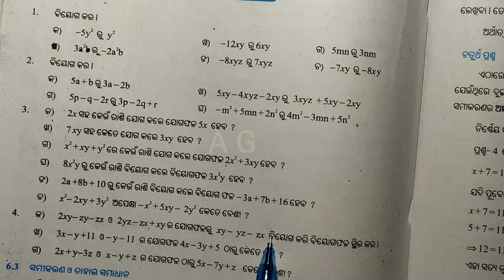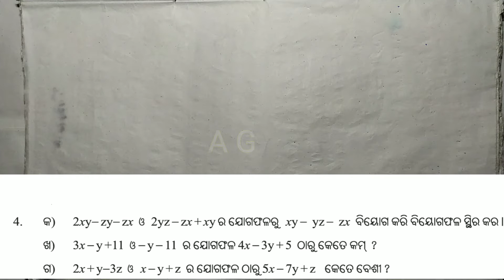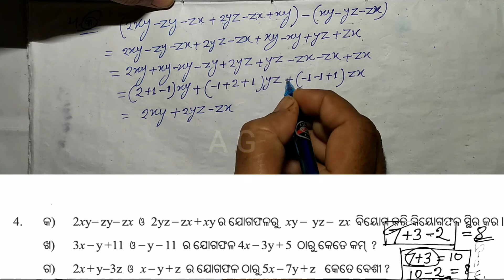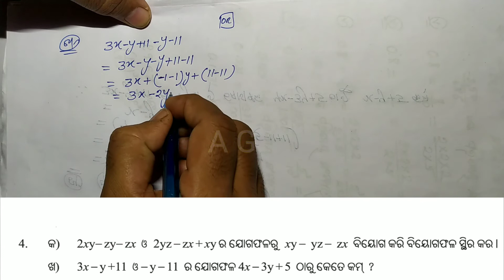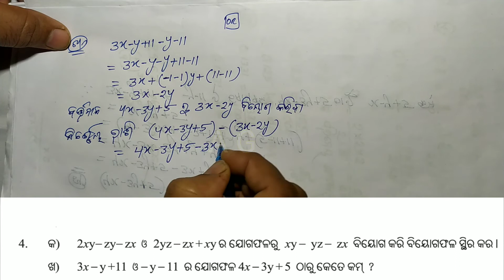Class 7 math odia medium exercise 6.3 part 2 7 class math exercise 6.3 odia medium part 2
Class 7 math odia medium exercise 6.3 part 2
7 class math exercise 6.3 odia medium part 2
Class 7 math odia medium exercise 6.3 question number  4
Class vii math odia medium exercise 6.3 part 2

Please feel free to like,dislike and give your valuable comments and suggestions.